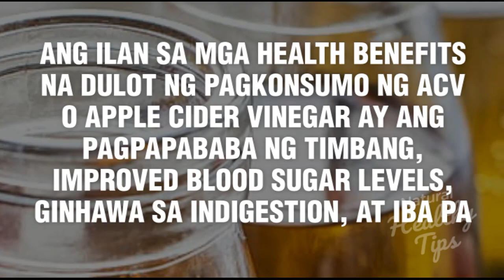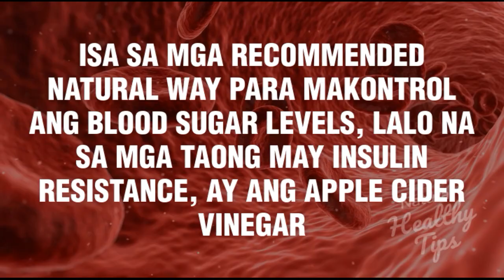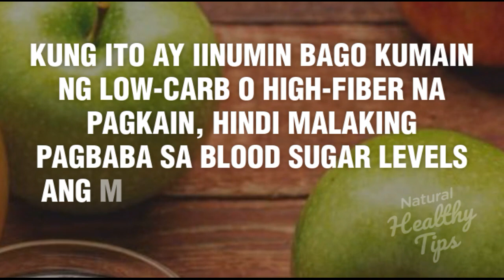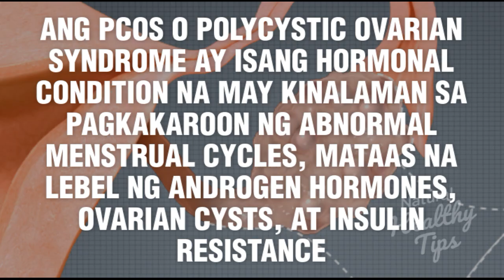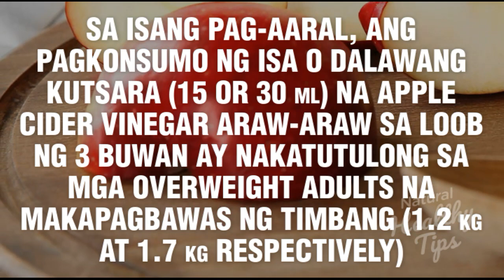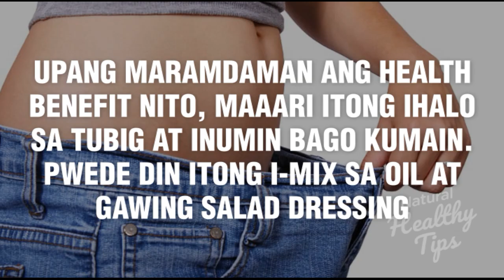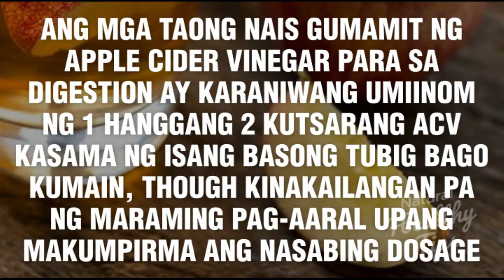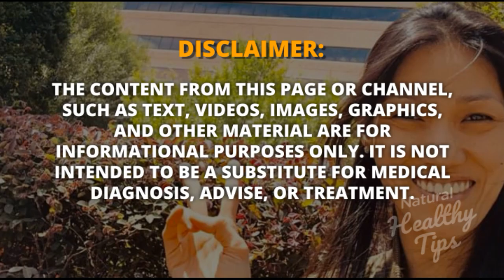Apple Cider Vinegar: How Much Should You Drink per Day? ACV Health Benefits | Dr Farrah Healthy Tips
Hindi lingid sa kaalaman ng nakararami na ang apple cider vinegar ay ginagamit hindi lang sa pagluluto. Ginagami din ito bilang natural medicine mula pa nang una. Ang ilan sa mga health benefits na dulot ng pagkonsumo ng ACV o apple cider vinegar ay ang pagbaba ng timbang, improved blood sugar levels, ginhawa sa indigestion, at pagbaba ng risk ng pagkakaroon ng sakit sa puso at kanser. Nguni't ang tanong ng marami ay kung gaano ang dapat inuming ACV ng isang tao depende sa karamdamang nais malunasan.
Sa pagkakataong ito, ating aalamin ang tamang paraan at dosage ng pagkonsumo ng apple cider vinegar, ang paraan kung papaano maiiwasan ang side effects nito, ayon sa artikulo ni Dr. Farrah na may pamagat na "Apple Cider Vinegar Dosage: How Much Should You Drink per Day? "

DO YOU WANT TO ASK DR. FARRAH?
Chat her directly or join her Cancer Patients Support Group on Facebook.